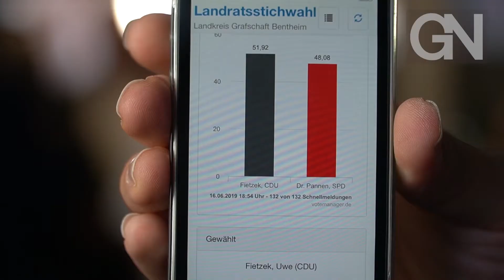Landratswahl: Das Ergebnis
Die Grafschaft hat gewählt, mehr dazu von Jonas Schönrock und Henrik Hille direkt aus dem Kreishaus in Nordhorn.